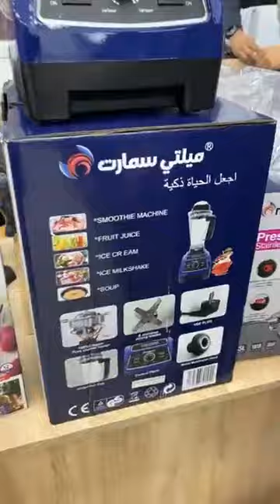رمضان_2024💥غير الجديد اواني عمري دارك يامرا 📢 محل بليدة في حي جواجلة في سوق النور مترطوش فيديو